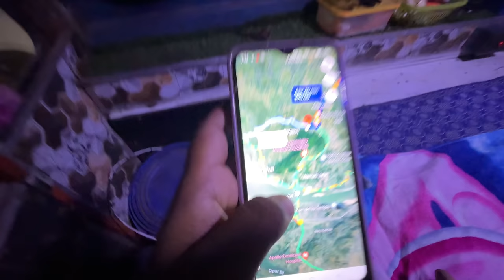Ek Truck Driver News Channel Per Aa Gaya 😍 || Thank you Anand Mahindra sir